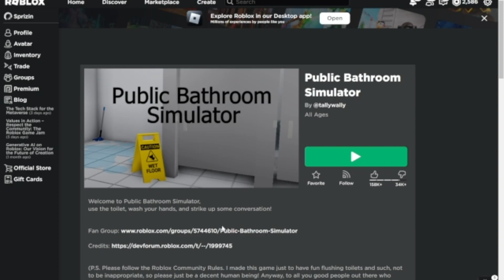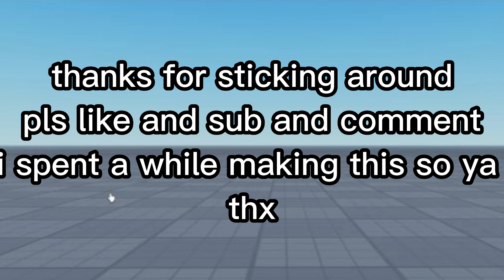The School Bathroom Experience